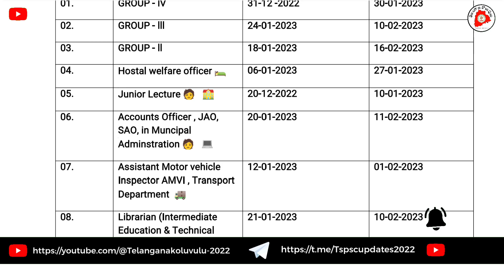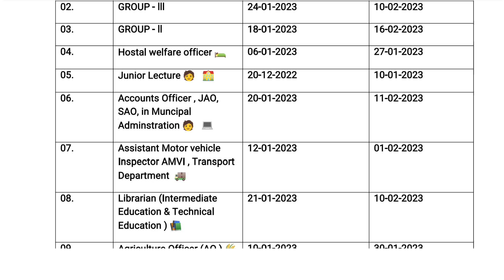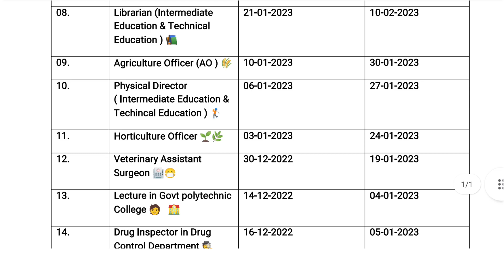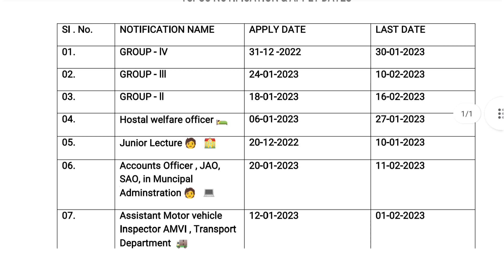🔥 ll ✅ TSPSC Important Apply Dates and Last Dates l Tspsc imp Dates Table l Tspsc Application Dates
TSPSC Important Apply Dates and Last Dates l Tspsc imp Dates Table l Tspsc Application Dates